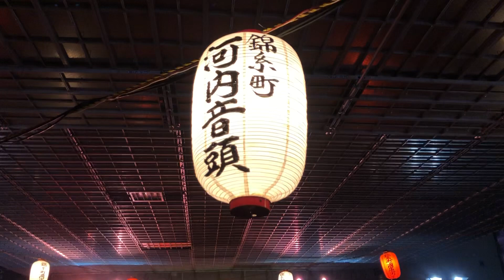すみだ錦糸町河内音頭大盆踊り 江州音頭（辺 高正） 20230906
すみだ錦糸町河内音頭大盆踊り　江州音頭　辺 高正